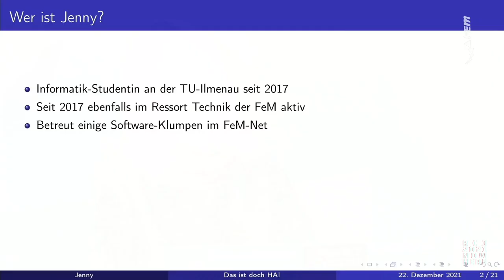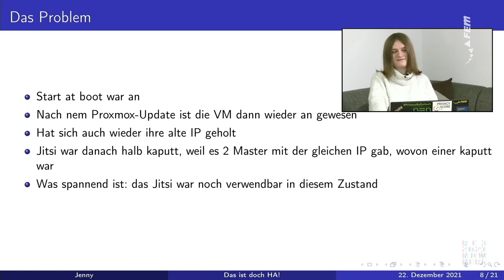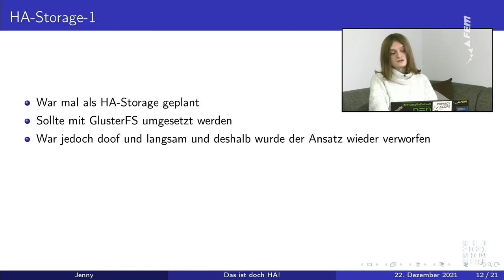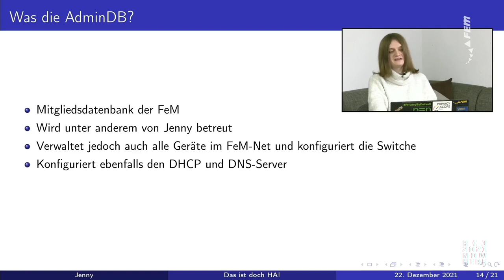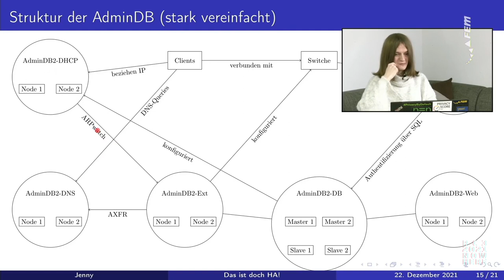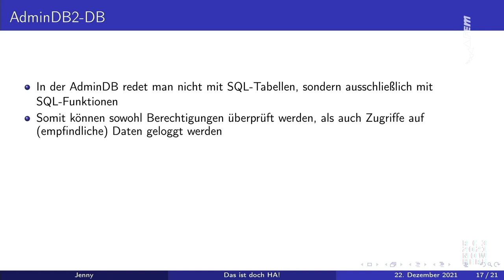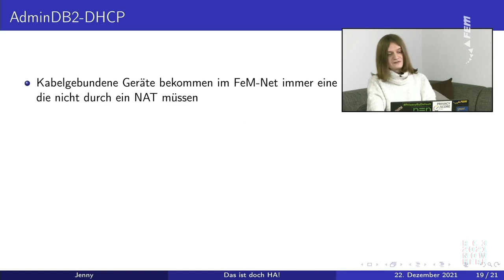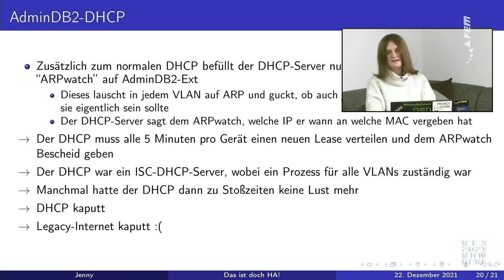Das ist doch HA!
Wir verlassen uns sehr häufig darauf, dass Konstrukte, welche auf High Availability ausgelegt sind, auch noch funktionieren, wenn man eine Komponente davon umstößt. Aber häufig findet man dabei einige SPOFs, mit denen man vorher nicht gerechnet hat und in diesem Talk sollen einige der Highlights davon bei der FeM vorgestellt werden.

Jenny